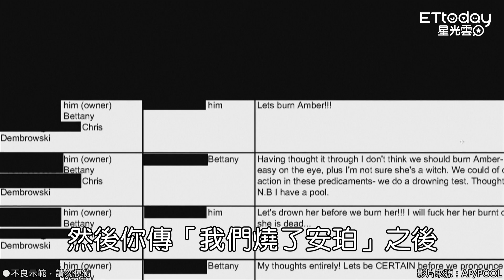安珀赫德公開強尼戴普「失控砸杯子」影片 他法庭上愣住...認「有時無法控制情緒」